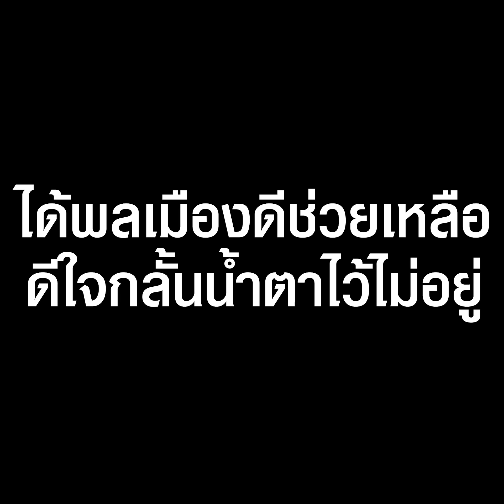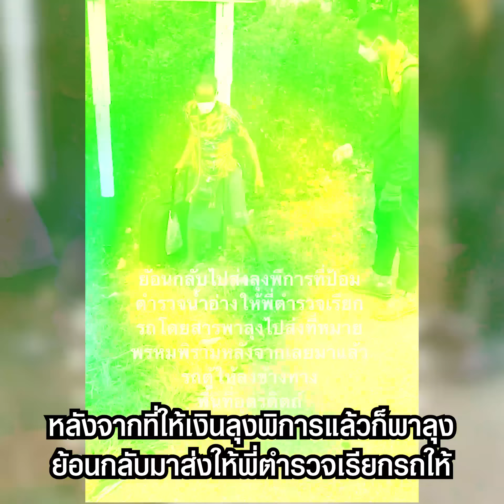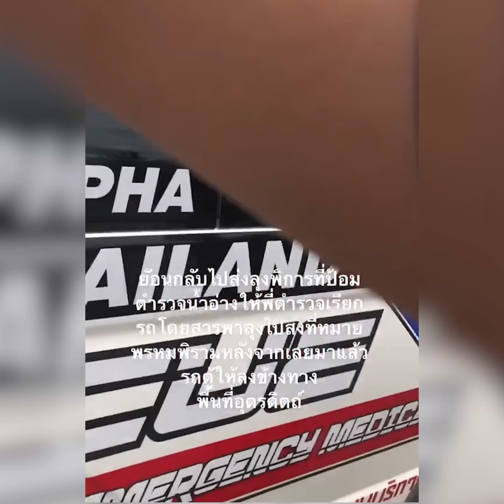ทำกันได้ลงคอ ลุงพิการถูกทิ้งข้างทาง ได้พลเมืองดีช่วยเหลือ ดีใจจนน้ำตาไหล | TopNewsทั่วไทย | TOP NEWS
“ชีวิตเลือกเกิดไม่ได้” ลุงพิการขอบคุณทั้งน้ำตา  หลังจากถูกรถตู้ไร้น้ำใจทิ้งลงข้างทาง แล้วเจอพลเมืองดีกับทหารผ่านมา จึงจอดรถลงไปช่วยเหลือจนกลับบ้านได้สำเร็จ